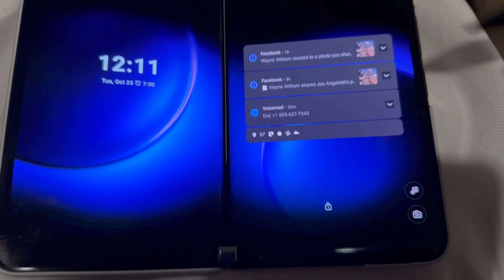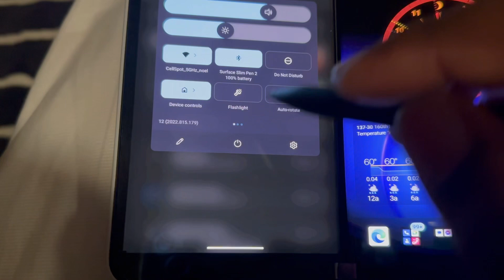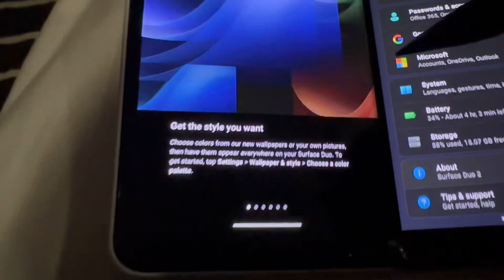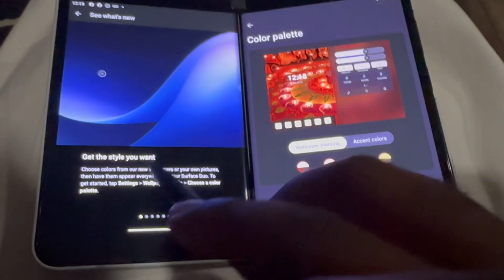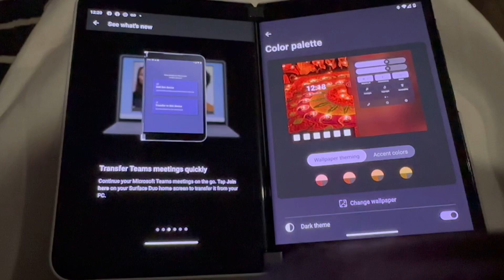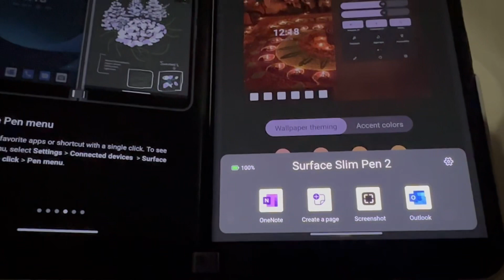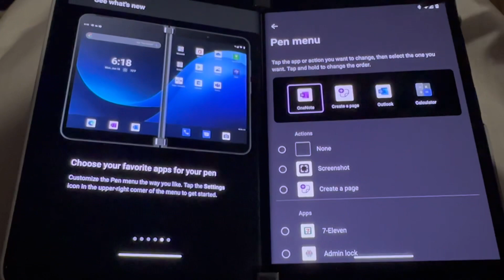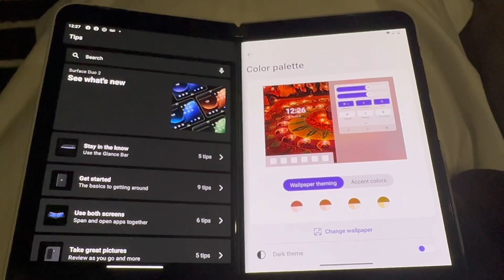Android 12L on Surface Duo 2 is here!! WHATIMINX2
Didn’t see this coming so soon but Microsoft saw fit to update the Surface Duo 2 to the newest version of android available to non pixel devices, Android 12L. Let’s get into it!!!